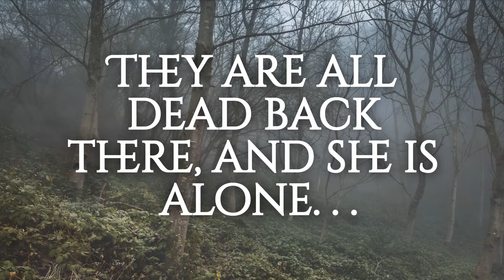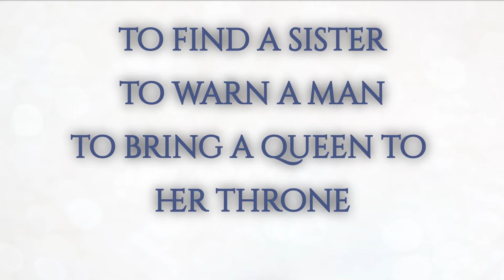Blackbird Rising: The Book Trailer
Here's the book trailer for the first novel in the four-book Harbingers fantasy series. All books in the series available in paperback or for Kindle at Amazon.com as well as for other popular e-readers through
Go to the Shrike Publications web site for more buying options